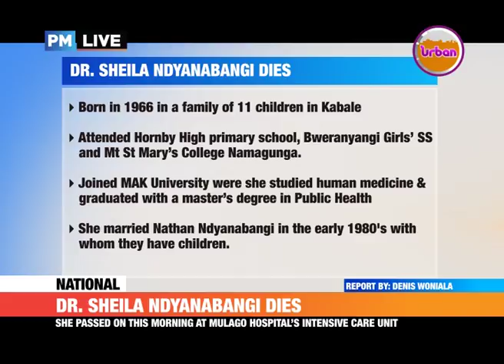PMLive: Dr. Sheila Ndyanabangi succumbs to cancer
Sheila will be remembered for her involvement in the passing of the Tobacco Control Law.